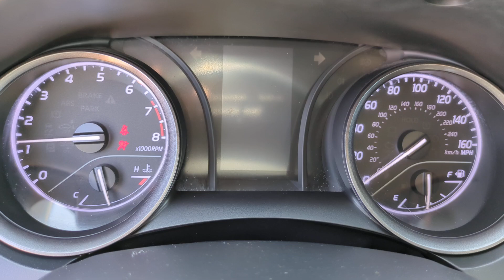2022 Toyota Camry SE CA Orange County, Garden Grove, Westminster, Santa Ana, Anaheim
Pre-Owned 2022 Toyota Camry SE available at Toyota Place located in 9670 Trask Ave, Garden Grove, CA, 92844. Servicing the Orange County, Garden Grove, Westminster, Santa Ana, Anaheim area.